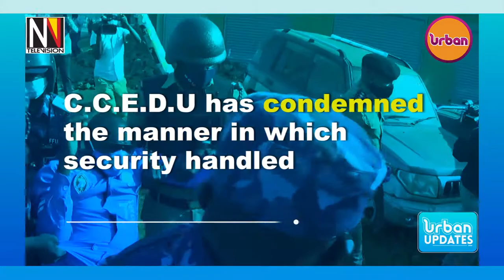C C E D U has condemned the manner in which security handled opposition politicians.